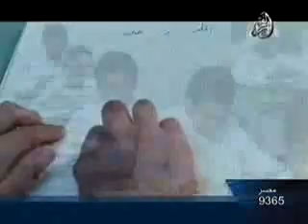Blind boy whit lot of talent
Masha allah a blind boy recit quran and have good marks at school